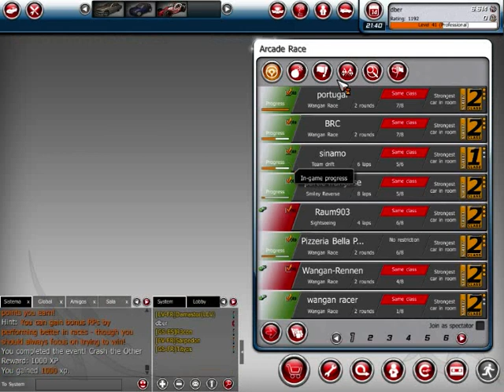mmo cars gmlp